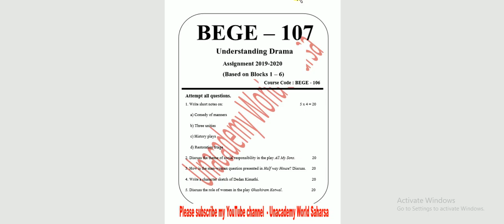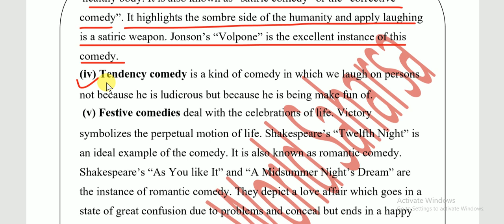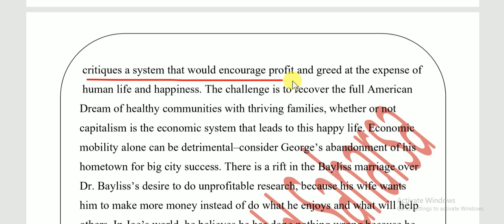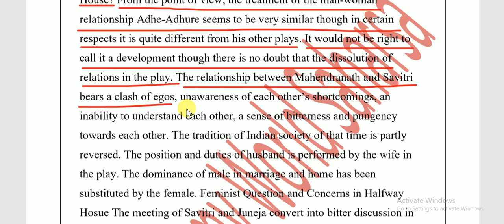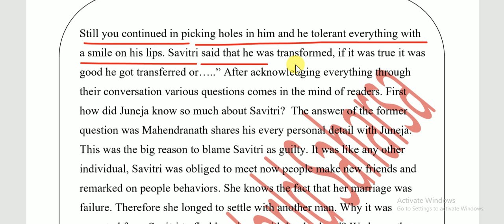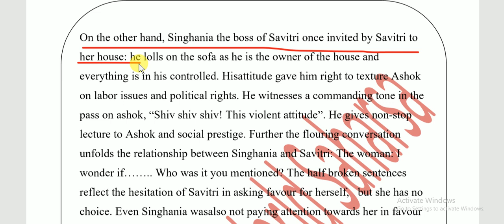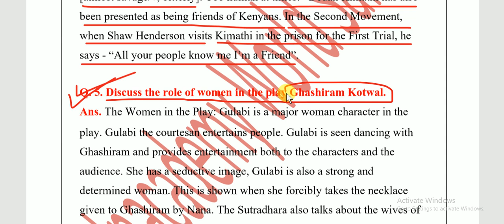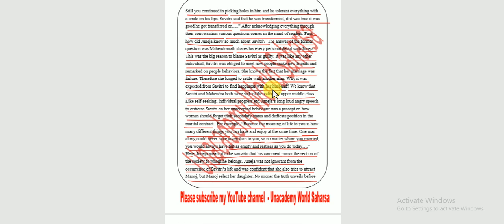BEGE -107 Solved assignment 2019-2020 || IGNOU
IGNOU
             For PDF any subject.
         Unacademy World SAHARSA